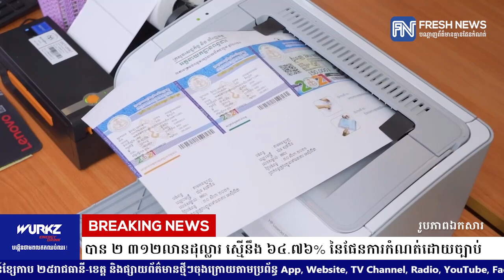៧ខែ ពន្ធដារប្រមូលចំណូលសម្រាប់ថវិកាជាតិបាន ២ ៣១២លានដុល្លារ ស្មើនឹង ៦៤.៧៦% .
៧ខែ ពន្ធដារប្រមូលចំណូលសម្រាប់ថវិកាជាតិបាន ២ ៣១២លានដុល្លារ ស្មើនឹង ៦៤.៧៦% នៃផែនការកំណត់ដោយច្បាប់
* រាយការណ៍ដោយកញ្ញា  យឹម ចាន់ស្រីវីន  និងកញ្ញា សំ ស្រីនីត